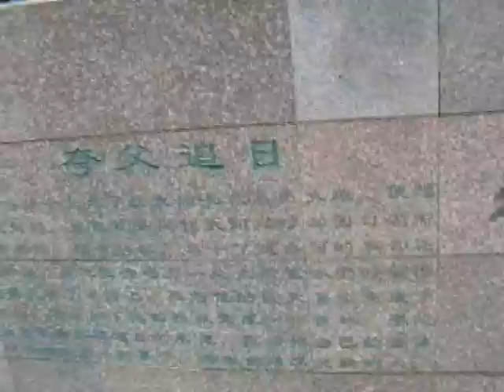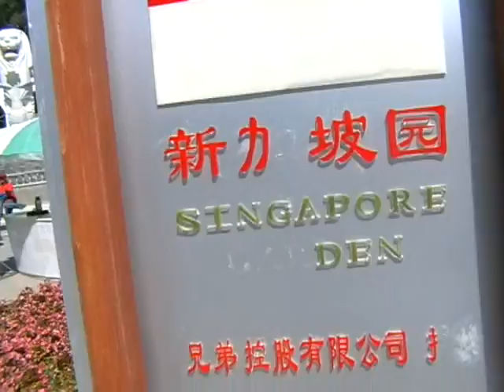shenyang city 2007/shibian park 21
gets better and more beautiful..also theres a golden egg...its a legend